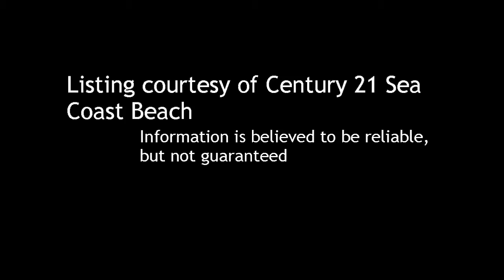Rental home in La Jolla offered at $4,950. 3 Bedroom / 3 Bathroom home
Description:
Gorgeous 3-4 Bedroom Rental.   Ocean Views from everywhere.  Floor to ceiling windows everywhere.  Most rooms open onto huge level backyard with kitchen, fire pit and jacuzzi.  3 plazma TV's included in rental.  Bonus room downstairs for BR, office, workroom or ???   See virtual tour.  Available now.  Property also for sale on MLS #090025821.   VERY MOTIVATED!!!

Courtesy of Century 21 Sea Coast Beach. Information is believed to be reliable, but not guaranteed.